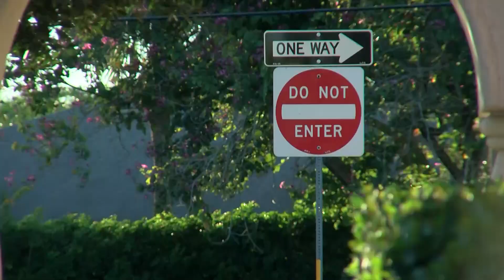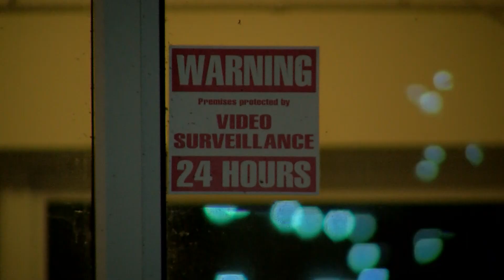12-05-18 - Joseph Ojo - Estero Car Thefts